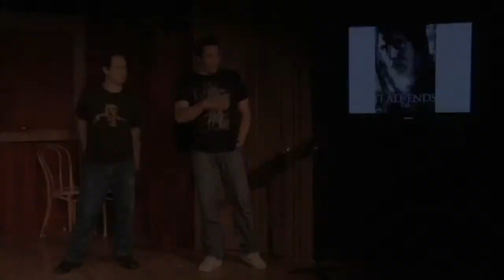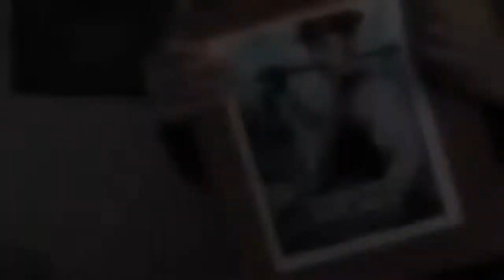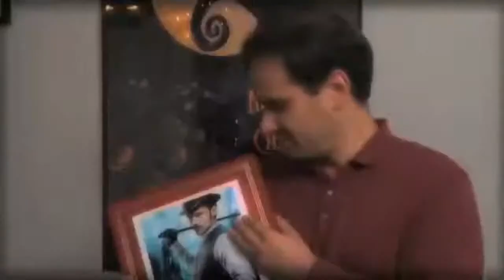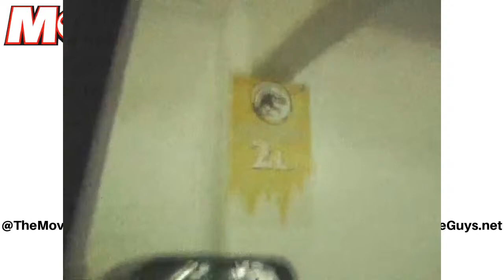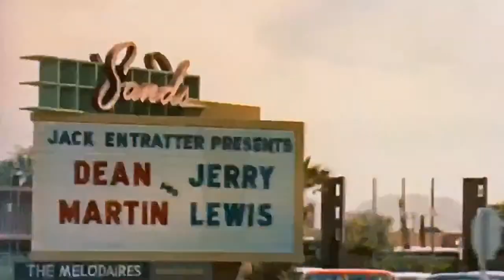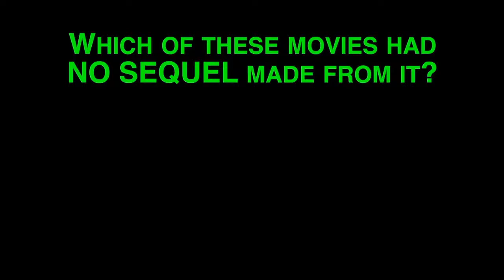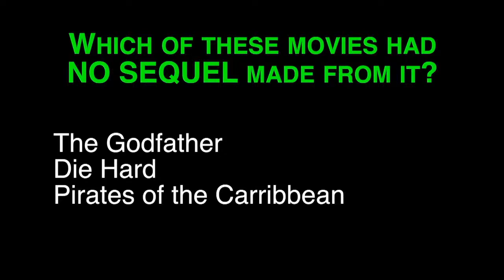Movie Nonsense - Show #40! - 6/6/22 - RIP Steven Lewis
This week...we remember a founding member of The Movie Guys.

Adam and Paul make with the movie talk really quick - Jurassic World: Dominion, Ms. Marvel, and more Top Gun: Maverick news and get it out of the way so they can spend ninety or so quality minutes remembering Steven Lewis, an O.G. Movie Guys contributor since 2009 who died recently. There are videos of Steve's unique "Spoiler-free" reviews, his Christmas story time videos, live show clips, and more. Rest in funny, Steve.